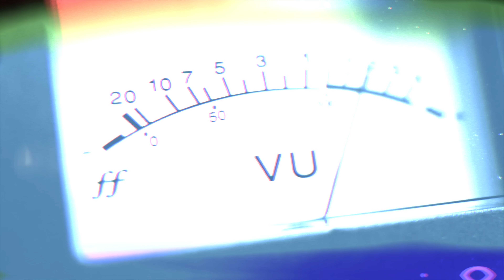Pastor Damian Szafranek - Jak nie Katolicyzm, to co? Bóg jest dobry? Kościół jest dla wszystkich?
Żyjemy w kryzysie odchodzenia ludzi z kościoła. Co jest tego powodem? Jaka jest alternatywa - i czy jest? Odchodzisz z kościoła - ale czy odchodzisz od Boga? Zapraszam na spotkanie Z PASTOREM Społeczności Chrześcijańskiej Północ w Warszawie. Opowiadamy o tym co łączy i dzieli kościół Chrystusowy i Katolicki.

Możecie Państwo wspierać mój kanał - można to zrobić tutaj ⤵️